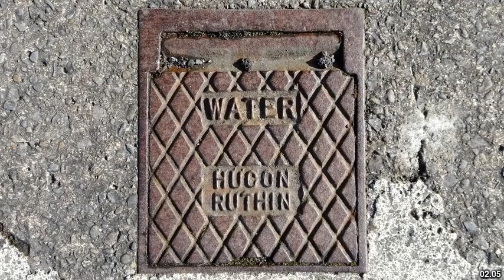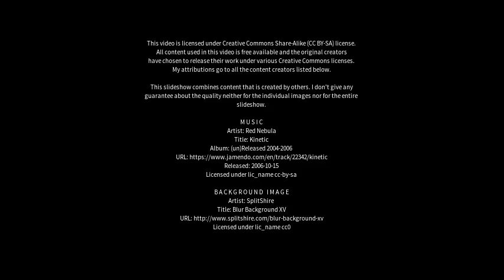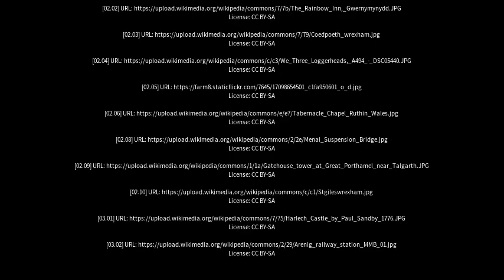Best places to visit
Best places to visit - Ruthin (United Kingdom) Best places to visit - Slideshows from all over the world - City trips, nature pictures, etc.